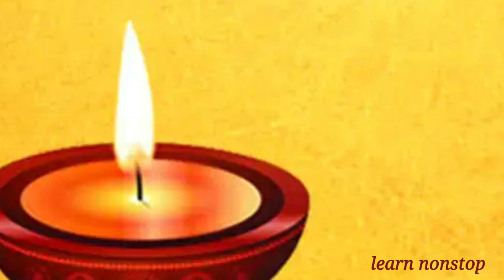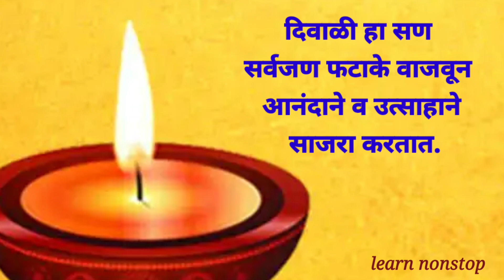दिवाळी सणाची दहा ओळी माहिती